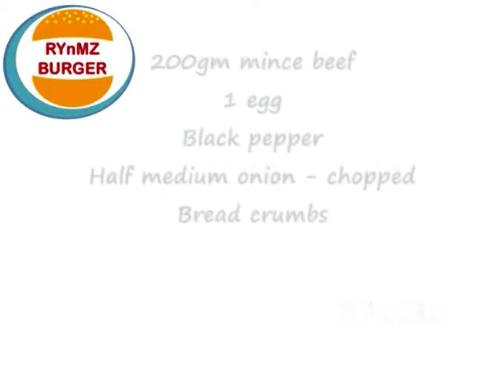RYnMZ Burger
Homemade burger. Music from Ismail Zeteroglu Burger Song (House Mix) and Carl's Jr Advertisement.